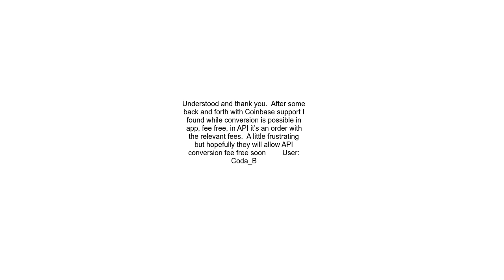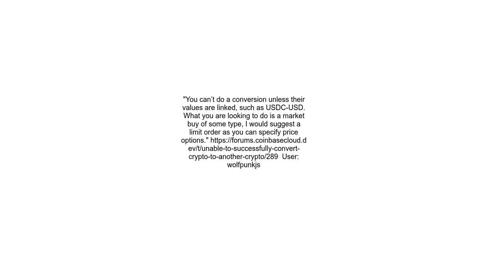Coinbase API Conversion Endpoint conversions